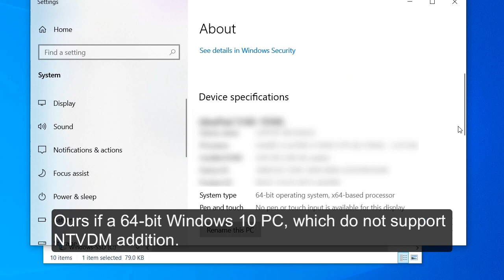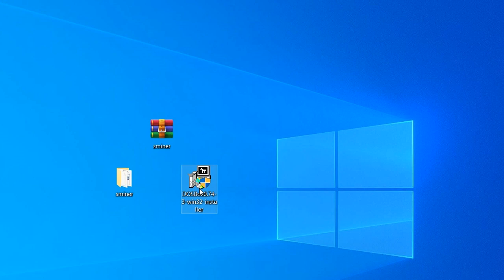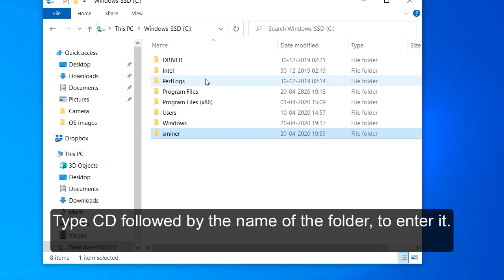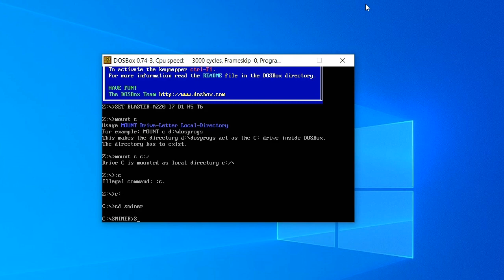Play old DOS games on Windows 10 64-bit PC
Dwnloading DOSBox, and the old game Space Miner explained in the video.

So many PC users, especially the ones who are born in early 90s like to play the old classic Windows 16-bit and DOS games on on their new-age Windows 10 computers. Now the internet provides the resources to download all the legacy games for free. All you need to know if how can make the incompatible and old PC games run on Windows 10.

In fact Windows 10 unlike it's predecessors is much compatible with old programs and games. You can run almost all the old programs and games on Windows 10 if you have 32-bit edition running on your PC. Just install NTVDM feature in Windows 10 32-bit explained here and you are good to go with all the old games and apps.  However, as you have to look for alternatives as Windows 10 64-bit edition do not support installation of NTVDM.  In this video we explain the simple method to open and play old games on Windows 10 64-bit using a freeware emulator app called DOSBox.

1.

2. Download and extract (if it comes in zip format) the old game to your C: drive and put it in a folder. Here, as shown in the video I've the folder name SMINER.

3. Now check the video and execute the commands in order.

This will open space.exe, the game application from the folder in C: drive and DOSBox emulates it on Windows 10.

You can use the keys to play the old game on your PC as usual.

Now if you game comes in a CD or DVD, you need to mount to disk to DOSBOx. when you mount the disk you can enter it and play the game inside it. The DOSBox command for mounting a game CD in Windows 10 is given in our website (link at the top) as here we can't enter it.

You may also check our video on installing Windows XP on Windows 10 to play old games. This method is useful for people who wish to play more advanced, but incompatible games on their Windows 10 PC. Here we use a software Virtualbox to play the old PC games by running XP as a guest OS on Windows 10.